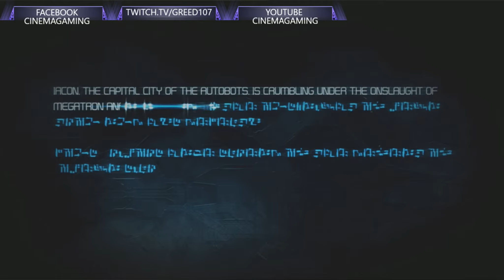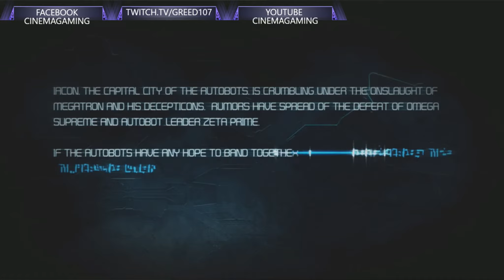TRANSFORMERS WAR FOR CYBERTRON #6 ( XBOX 360) PLAYTHROUGH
Experience the legendary battle between the Autobots and Decepticons before their exodus to Earth in the untold story of the civil war for their home planet, Cybertron. Two distinct and intertwined campaigns chronicle the Autobots heroism in the face of total annihilation and the Decepticons unquenchable thirst for power. Play both campaigns in team-based online co-op, or go head-to-head in several online multiplayer game modes. Battle as your favorite Transformer characters in the war that spawned one of the most brutal conflicts of all time.

live gameplay on twitch (Greed107)
Facebook Gaming (cinemagaming)

I will be streaming some retro games on twitch
Mostly from SNES, NES, and the Sega Genesis.